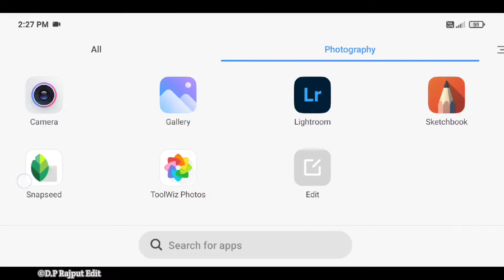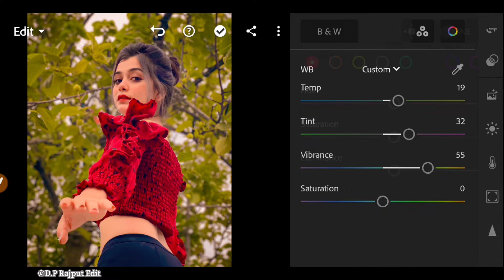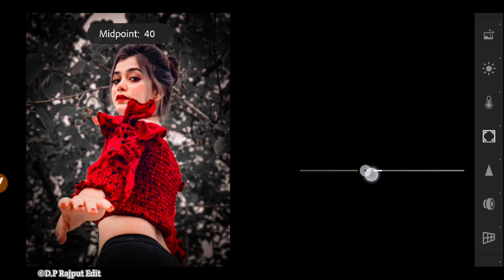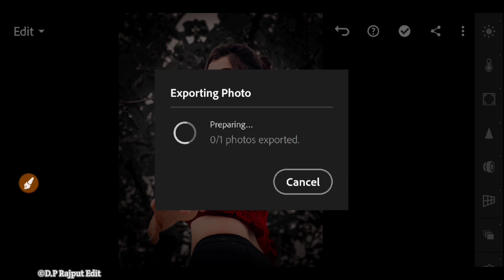Lightroom Urban Black Tone Photo Editing | Urban Black Tone Lightroom Photo Editing Tutorial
1.Lightroom Urban Black Tone Photo Editing
2.Lightroom Urban Black Colour Editing
3.Lightroom Urban Black Moody
4.Lightroom Urban Black Background Editing
5.Urban Black tone Lightroom photo editing tutorial

♻️ About this video:-is video main ham Lightroom aap ki madad se hd quality main Urban Black tone photo editing karna sikege.